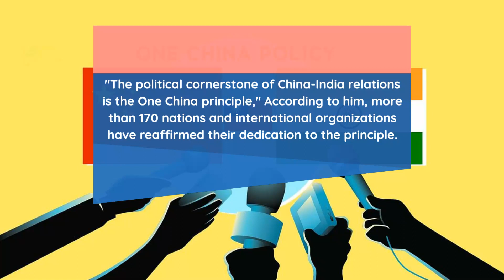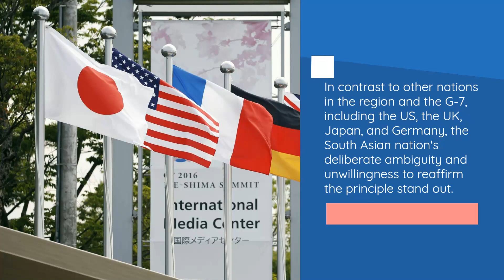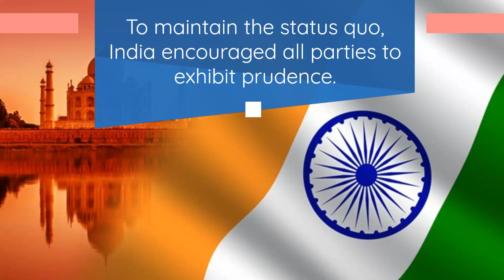India is being warned by Beijing not to reiterate the unconstitutional "One China" Principle or else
In an effort to bolster regional support following US House Speaker Nancy Pelosi's visit to Taiwan, which sparked intense military drills by the Chinese military near the island, Beijing wants India to reaffirm the "One China" policy.

Sun Weidong, China's ambassador to India, wrote on the embassy's website, "We hope that the Indian side might openly repeat its One China policy like many other countries."

"The political cornerstone of China-India relations is the One China principle," According to him, more than 170 nations and international organizations have reaffirmed their dedication to the principle.

India adheres to the "One China" policy and exclusively recognizes the Beijing administration, but it hasn't made any mention of this in bilateral agreements or in public remarks in a while.

Following the deadliest border confrontations between the two nations in 40 years in 2020, public opinion of China has deteriorated.

In contrast to other nations in the region and the G-7, which also includes the US, the UK, Japan, and Germany, the South Asian nation's deliberate ambiguity and unwillingness to reaffirm the principle stand out.

In a statement released last month, the G-7 foreign ministers stated that there had been "no change" to the "One China" policy or Taiwan-related issues. Association of Southeast Asian Nations members have reiterated that only Beijing is recognized.

When asked about the tension surrounding Taiwan, Arindam Bagchi, a spokesman for the Ministry of External Affairs, responded to reporters on Friday: "India's related policies are well known and consistent.

In order to maintain the status quo, India encouraged all parties to exhibit prudence.

Since 2008, when Beijing made a number of statements alleging Arunachal Pradesh in eastern India and some Jammu and Kashmir people had received "stapled" visas, New Delhi has avoided discussing the policy in public.

The Chinese military has conducted military drills to demonstrate its capacity to encircle the island and cut off the Taiwan Strait, one of the busiest commerce routes in the world, in response to Pelosi's visit to Taiwan.

Ambassador Sun reaffirmed China's official stance that Pelosi and the US were fully to blame for the unease around Taiwan and Beijing's response, which included military exercises and sanctions against Pelosi.

China must release the occupied Akshai Chin Area to India and reduce deployment all along the Indian Border if she wants peace with that country. China must deal with the repercussions of her misadventure in India.